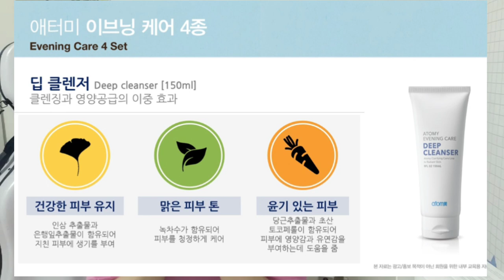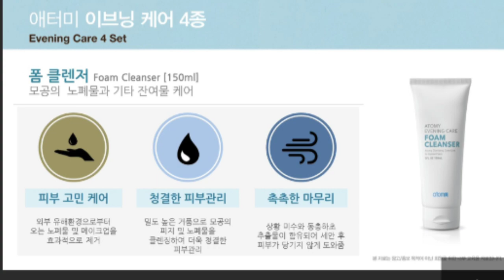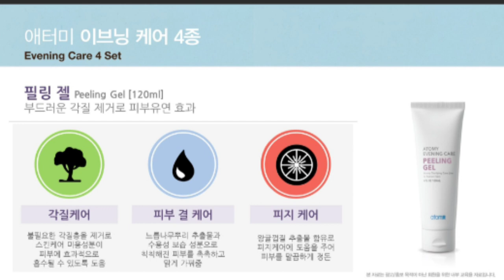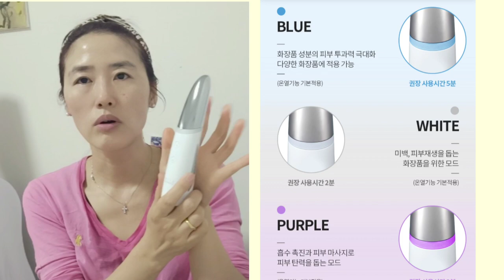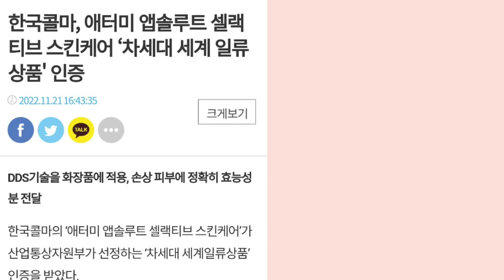앱솔루트+EP booster+이브닝케어(+스피루리나) : 한달의 기적